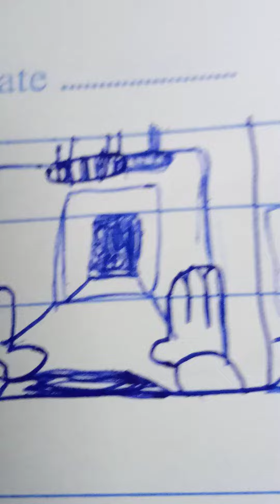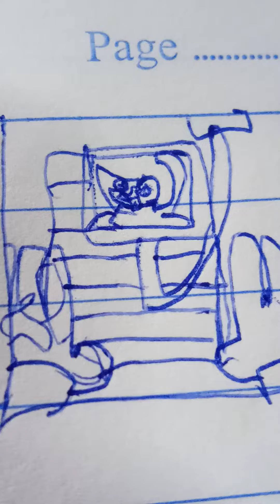poppy playtime chapter 3 game animation the final boss bron the dinosaur